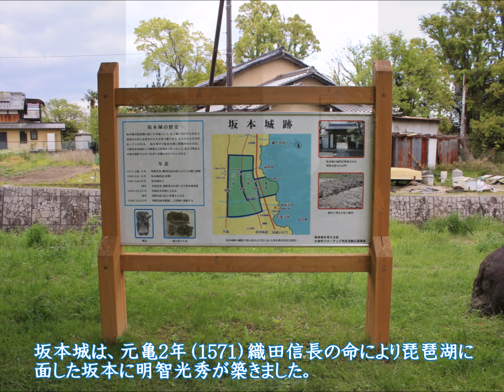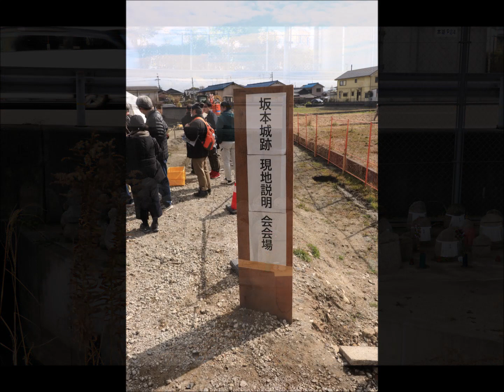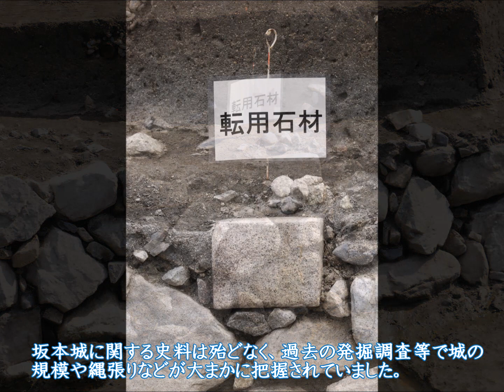えどっちのお城散策【坂本城編】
【城　名】坂本城
【所在地】滋賀県大津市

２日前に急遽作りました坂本城のスライド動画に、簡単な築城の歴史と発掘された石垣や堀以外の坂本城の遺構の痕跡等を加えました。